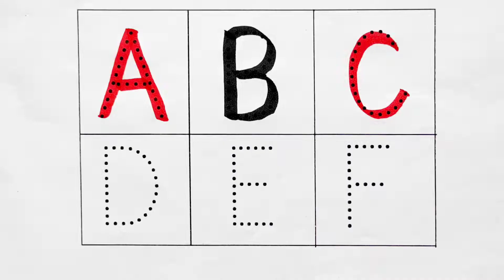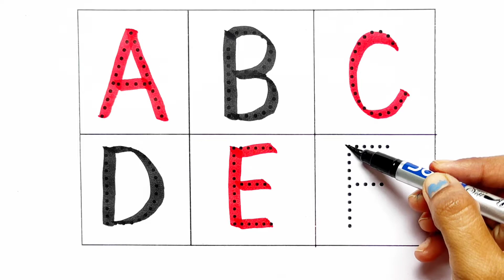A for Apple,B for Ball, Alphabets, बच्चों की पढ़ाई, kids class, toddlers kidssong abcdsongs,27/3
Learn this video:
ABCD a to z alphabets,a for apple A se anar
aa se aam,Nursery rhymes,phonics song,Ka se kabutar
A for apple b for ball alphabets ABC English
Alphabet Draw and Color
Tracing ABC Alphabets Letters Uppercase
Capital A-Z A to Z
Tracing Letters | Tracing With Colours | Tracing

abcd for child abcd for children learning
apple song
abcd
abcd song
a for Apple b for ball
abcd rhymes
a se anar
abc song
Hindi varnamala
anar
phonics song
capital
a for Apple song
hindi varnmala
k se kabuter kha se khargosh
anar aam
ka kha ha gha
आइई
हिंदी वर्णमाला
abcd abcd
anar aam imli
कबूतर
abcd poem
hindi rhymes
aa se anar
ई a आ इ ई song
कखग हिंदी
a anar
abcd song
ginti कखग
alphabet
asana
barakhadi
hindi alphabet learning
hindi letters
hindi swarmala
a आ
बालगीत
atoz
balgeet
k se kabuter
nursery rhymes
a.b.c.d song
a for apple a for apple aaj anar abcd rhymes

Description
In this video ABCD a to z alphabets,a for apple A se anar aa se aam, Nursery rhymes, phonics song, Ka
se kabutar
writing abc
learning abc